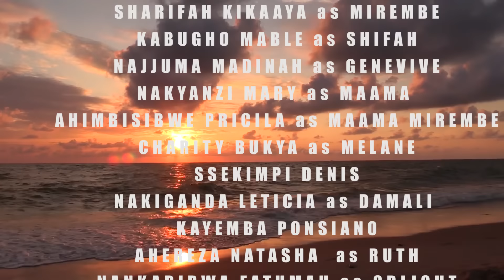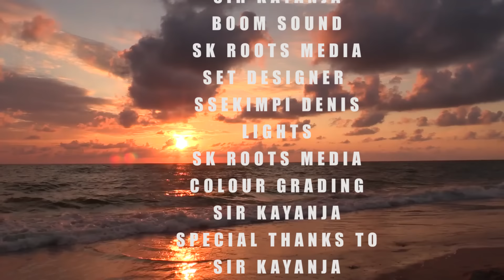ENSOZI TEZISISINKANA EPISODE 63